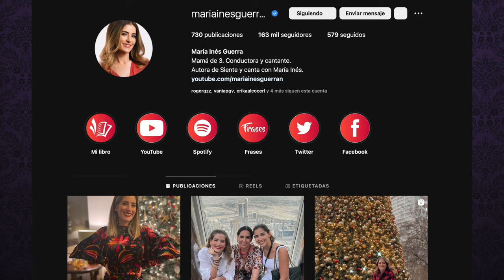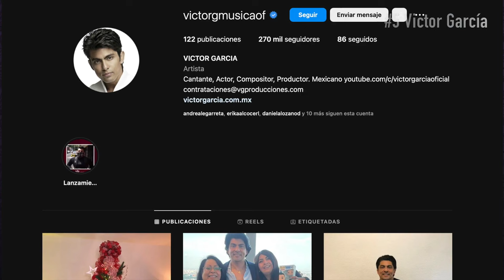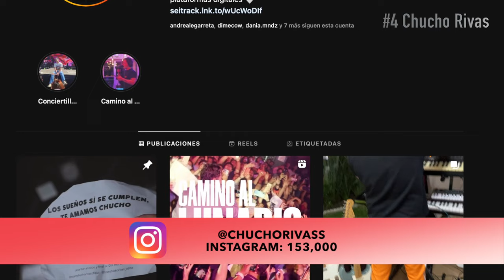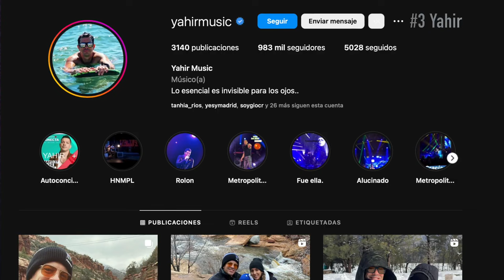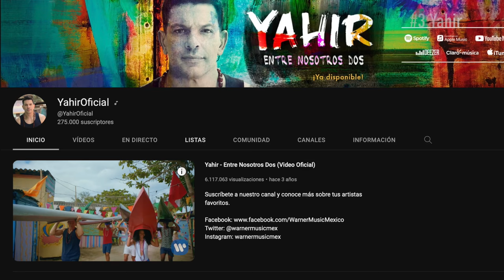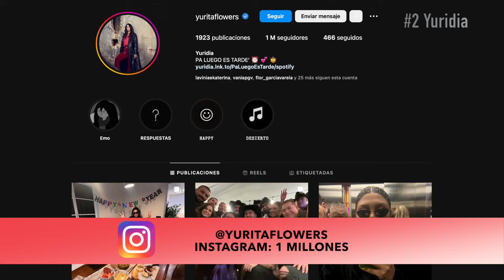🔵 Los 5 Ex Académicos Más Populares @IntenzStudio ​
🟢PODCAST SPOTIFY🟢
Intenz Audio